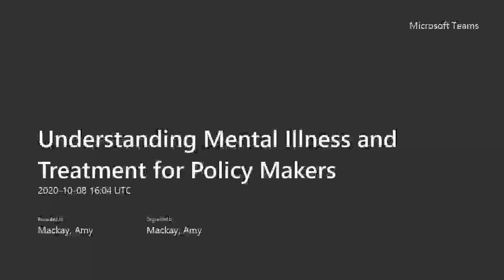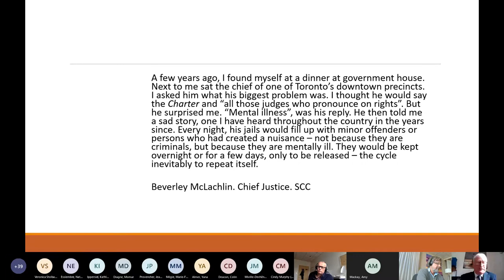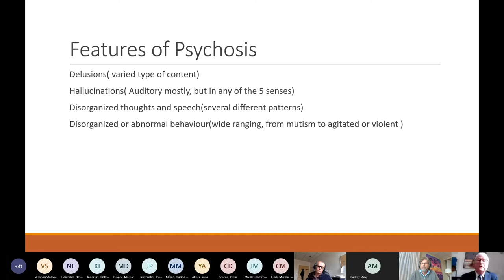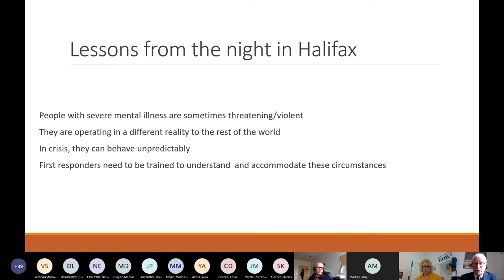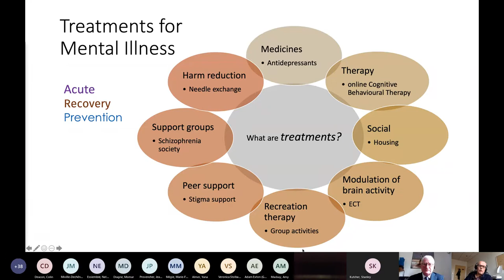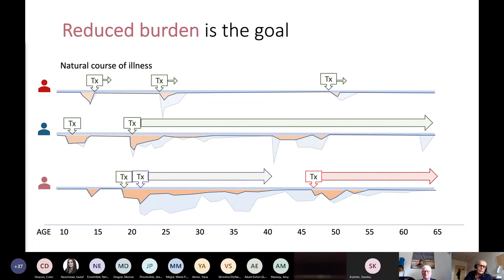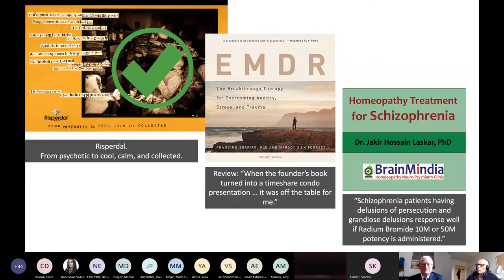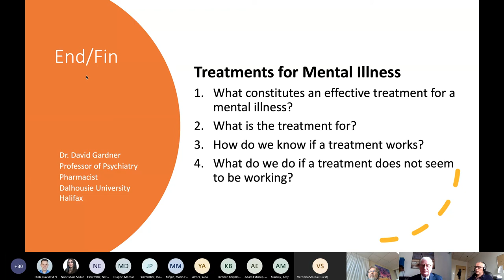Webinar: Understanding Mental Illness and Treatment for Policy Makers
This webinar is designed to help policymakers and community leaders learn more about two common mental illnesses that may bring people into contact with law enforcement as well as provide a better understanding of what treatments for a mental illness entail. It features presentations by two nationally recognized experts in these areas, Dr. Michael Teehan and Dr. David Gardner.

This webinar took place on October 8, 2020.